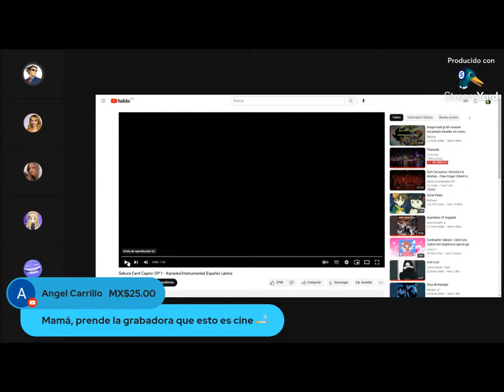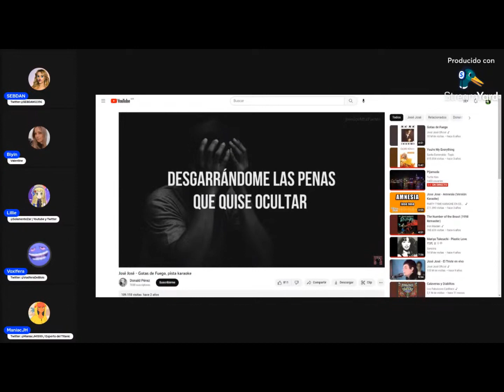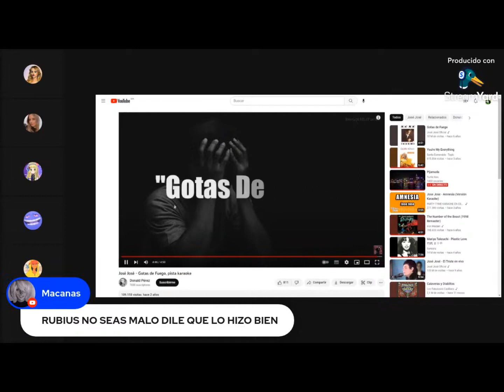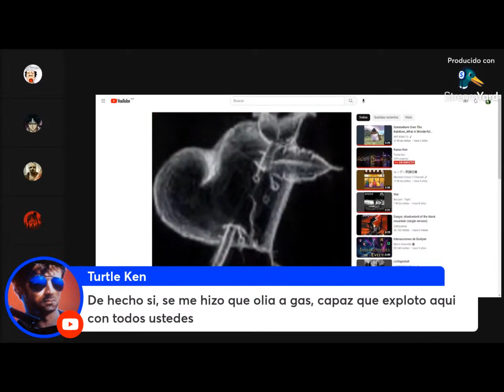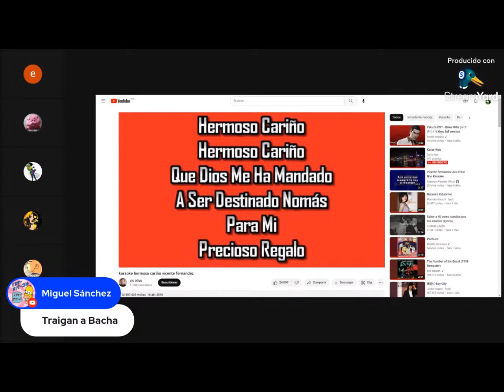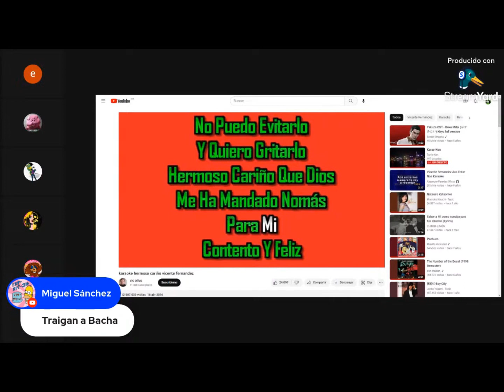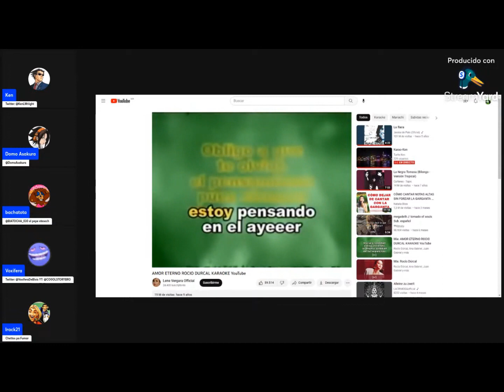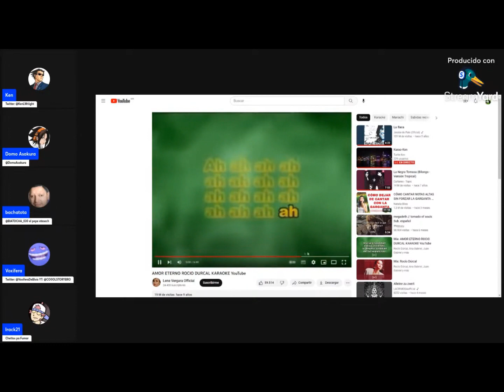Voxifera at the Karao-Ken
Tarde un rato en descargar el directo y recortarlo para meter mi participación en el directo del Ken, NO MAMEN FUERON 8 HORAS.